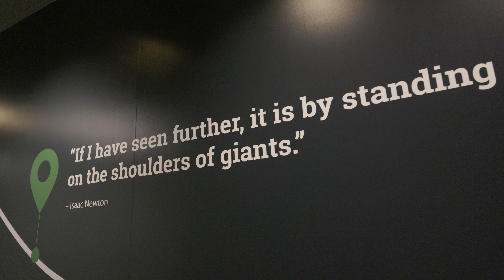Quest For Growth: Learn more about Software Engineering at QFG with Fellipe Lima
Curiosity is a foundational trait that every Software Engineer should strive to foster and at Questrade Financial Group we encourage our people to stay both curious and optimistic!

Hear from Fellipe Lima, Director of Software Engineering, Digital Investing at Questrade Financial Group, as he provides insight into the robust and dynamic nature of his team.

Since his initial encounter with the magic of coding, Fellipe's passion for technology has driven both his personal and professional endeavors. Today, he oversees a team of proficient engineers, guiding them through intricate challenges, fostering ongoing learning, and contributing to the advancement of Canada's financial landscape. Our collective journey is one of continuous evolution and abundant growth opportunities.

Are you eager to join us in shaping the future of financial services? Seize the opportunity to shape your future – apply today!